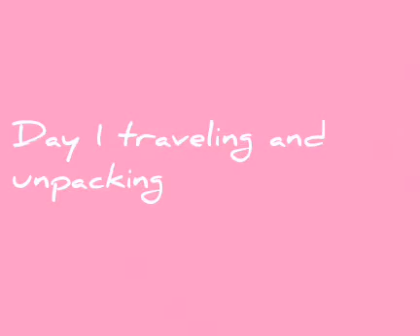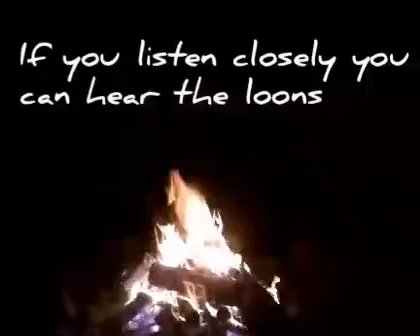Lps :Days in my life Vlog and roadtrip to new york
Hey Crew sorry I haven't been at it for a while but this video is me behind the scenes of lps videos hope you enjoy

     Xoxo